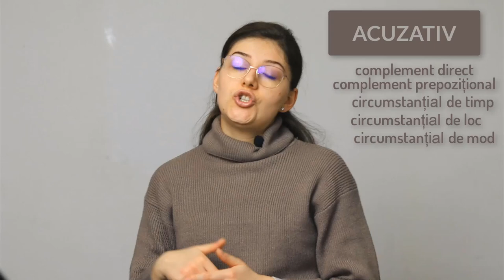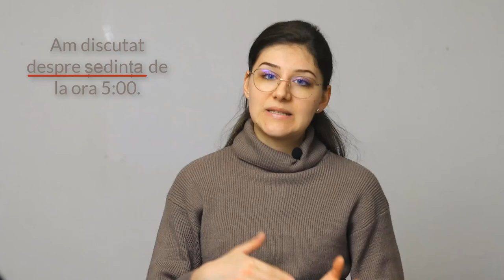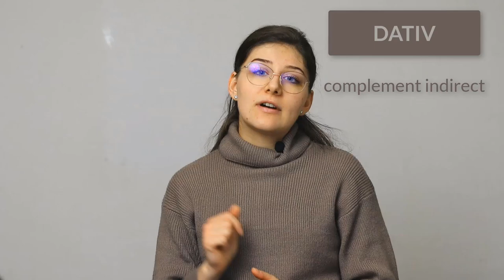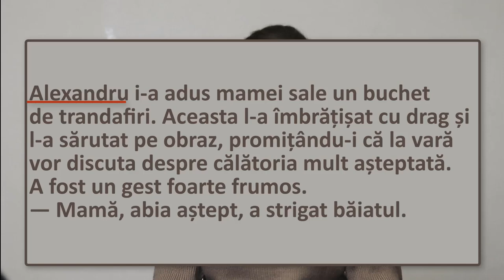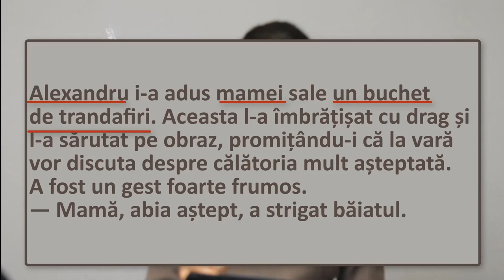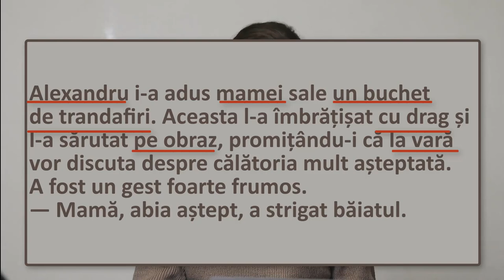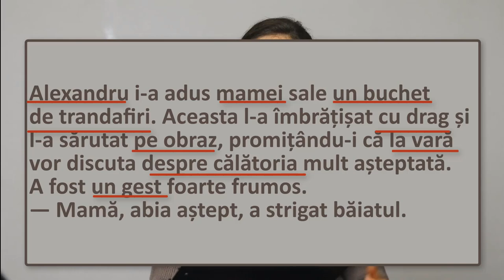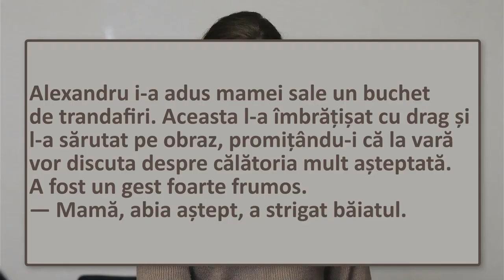Cazurile și funcțiile sintactice ale substantivului (clasa a VI-a)